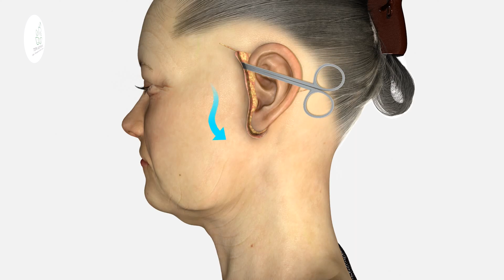Face Lift in Turkey (4) hours - Turk Aesthetic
A facelift surgery, also known as a rhytidectomy, is a cosmetic procedure aimed at reducing the visible signs of aging on the face and neck. It involves lifting and tightening the underlying facial tissues, removing excess skin, and repositioning the skin to create a more youthful and rejuvenated appearance.

During a facelift surgery, the surgeon typically makes incisions in the hairline near the temples, extending down around the front of the ear and sometimes behind the earlobe. These incisions allow the surgeon to access the underlying tissues and make the necessary adjustments.

The specific techniques used during a facelift can vary depending on the individual's needs and the surgeon's preferred approach. Some common techniques include:

1. SMAS Facelift: The Superficial Musculoaponeurotic System (SMAS) is a layer of tissue beneath the skin that is targeted during this technique. It involves lifting and tightening the SMAS layer to address sagging and drooping of the facial tissues.

2. Deep Plane Facelift: This technique involves working with the deeper layers of the face, including the muscles and tissues beneath the SMAS layer. It allows for more comprehensive lifting and repositioning of the facial structures.

3. Mini Facelift: This is a less invasive variation of a facelift that targets a smaller area of the face, usually the lower face and jowls. It involves smaller incisions and a shorter recovery period compared to a full facelift.

During the procedure, the surgeon may also address other concerns, such as excess fat deposits, by performing liposuction or fat grafting to enhance facial contours.

After the surgery, patients typically experience swelling, bruising, and discomfort, which can be managed with prescribed pain medication and proper post-operative care. The recovery period varies from person to person, but most individuals can expect several weeks for the initial swelling to subside and see the final results gradually improve over time.

It is important to consult with a qualified and experienced plastic surgeon if you are considering a facelift surgery. They will assess your specific concerns, discuss your goals and expectations, and provide personalized recommendations based on your individual circumstances.